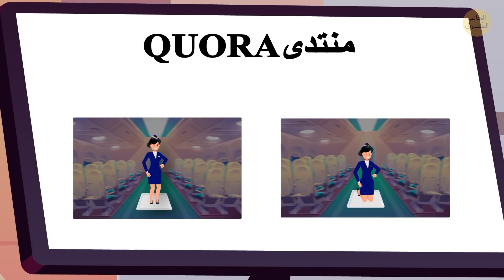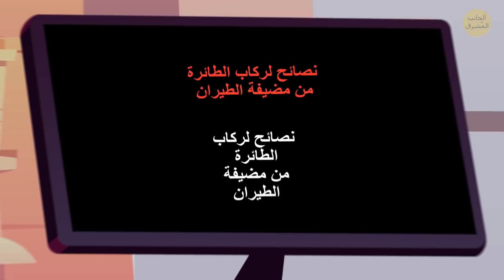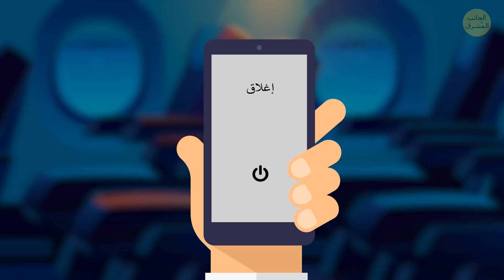مضيفات الطيران يكشفن عن مغامرات الطاقم في الرحلات الخالية من الركاب